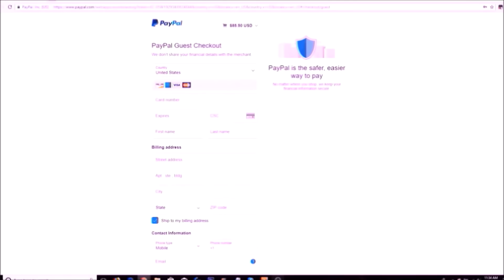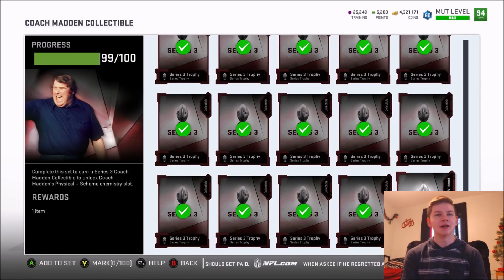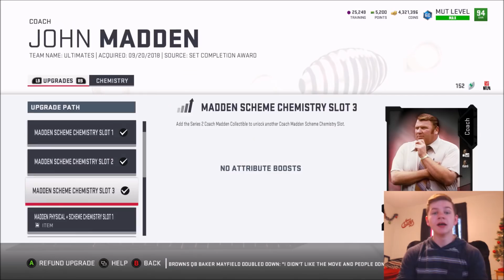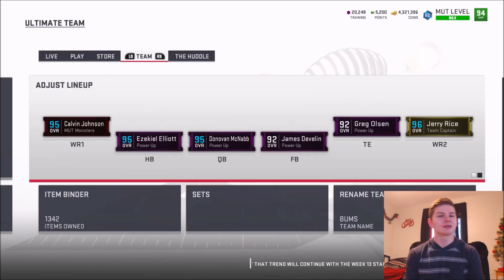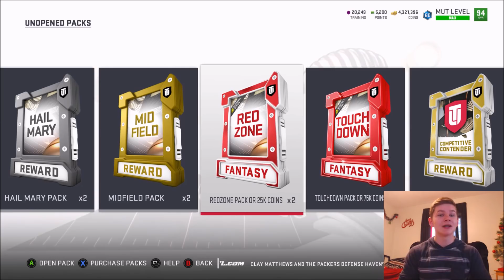94 OVERALL GOD SQUAD LINEUP UPDATE! +1 SPEED SERIES 3 JOHN MADDEN! | MADDEN 19 ULTIMATE TEAM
94 OVERALL GOD SQUAD LINEUP UPDATE! +1 SPEED SERIES 3 JOHN MADDEN!
94 OVERALL GOD SQUAD LINEUP UPDATE! +1 SPEED SERIES 3 JOHN MADDEN! | MADDEN 19 ULTIMATE TEAM
94 OVERALL GOD SQUAD LINEUP UPDATE! +1 SPEED SERIES 3 JOHN MADDEN! | MADDEN 19 ULTIMATE TEAM
94 OVERALL GOD SQUAD LINEUP UPDATE! +1 SPEED SERIES 3 JOHN MADDEN! | MADDEN 19 ULTIMATE TEAM